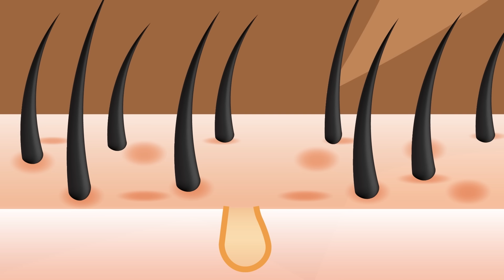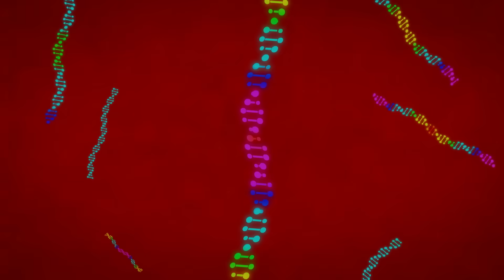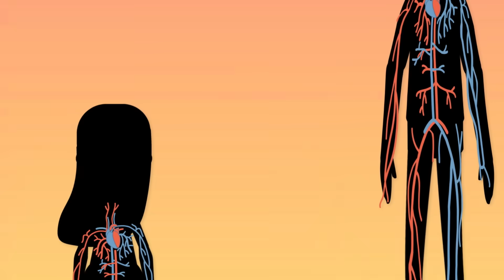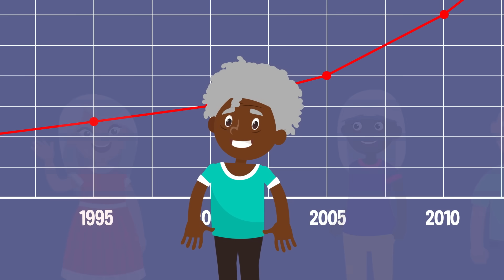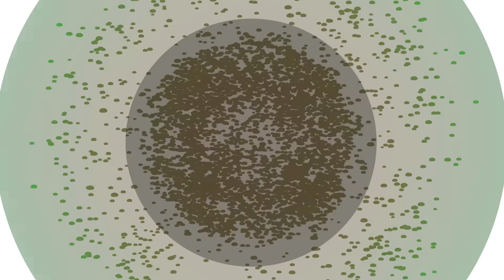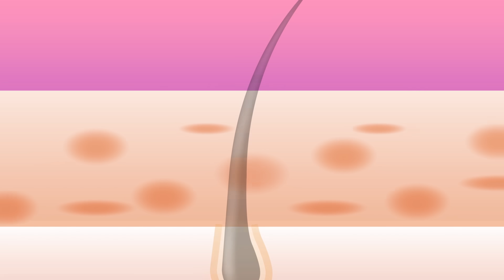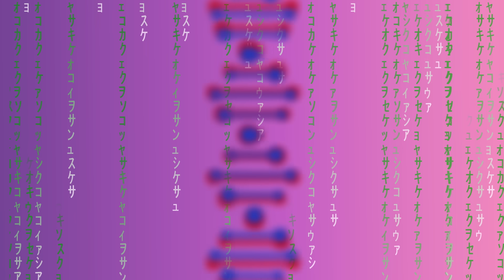Why are some people so TALL? 🤨 | Colossal Questions 🧠 | Mega Moments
Revealing answer's to life's most pressing questions, from the gross and cool things in our bodies to the fascinating facts about animals and the universe.